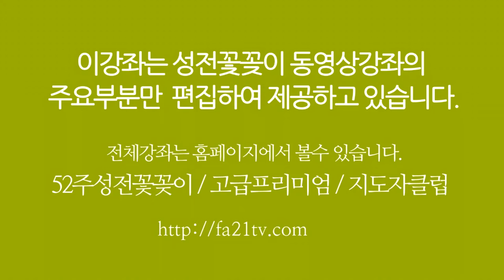성전꽃꽂이 - 성전꽃꽂이 대표채널